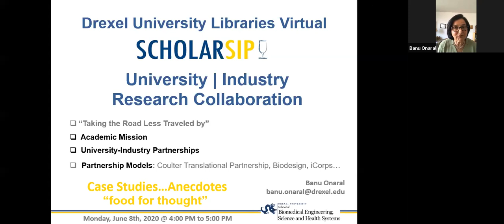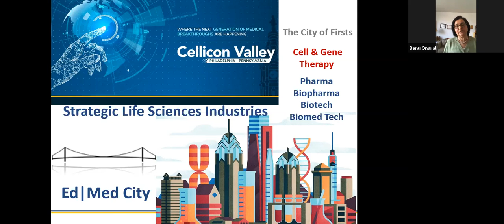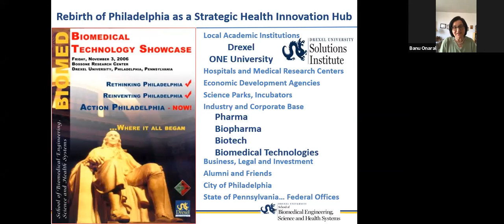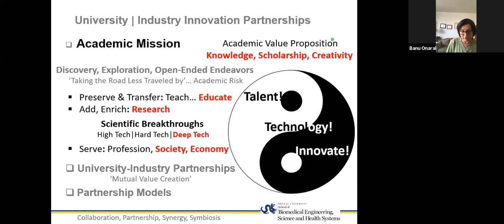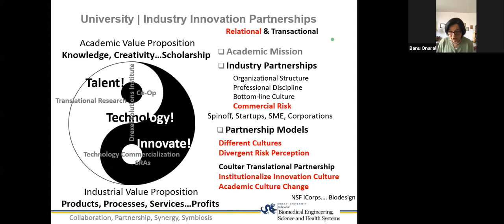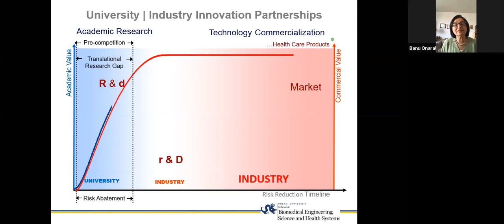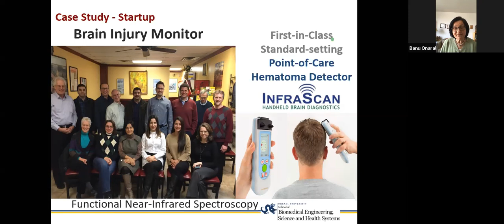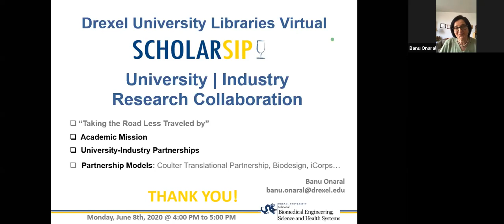Spring 2020 ScholarSip with Professor Banu Onaral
On Monday, June 8, 2020, the Drexel Libraries wrapped up its 2019/2020 ScholarSip event with a “food for thought” session with Professor Banu Onaral, PhD, H. H. Sun Professor of Biomedical Engineering and Electrical Engineering.